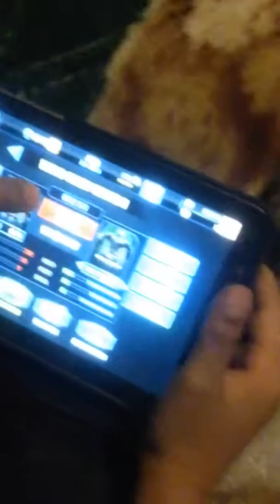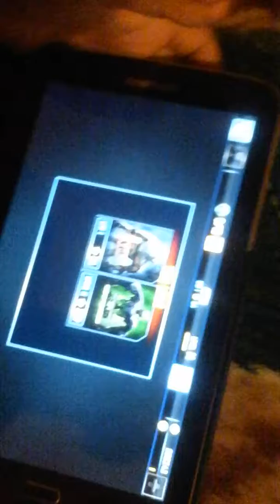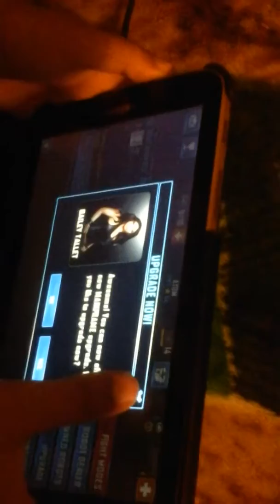Real steal atom loses to zeus and excavator wins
Me and my brother show you real steel the game sorry about the ending my camera ran out of room so sorry